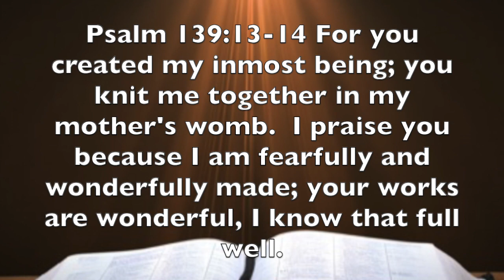Psalm 139:13-14 - Stay In Your Lane